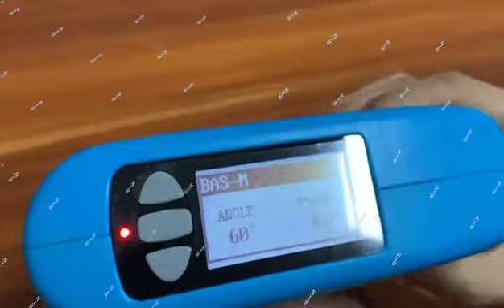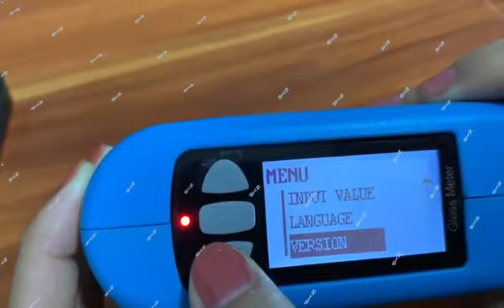SKZ117A auto gloss meter 60 degree coating stone plastic gloss testing machine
This video is to show the introduce of SKZ117A auto gloss meter 60 degree coating stone plastic gloss testing machine, kindly check and hope helpful, if there is any questions, kindly contact us: email: , or , whatapp: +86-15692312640,

Designed according to the national verification regulation of JJG696 standard, adopt long life light source, good repeatability, small volume, high precision and good stability. It is mainly used coatings, printing ink, paint, paint, wood, marble, granite, polishing brick, brick of pottery and porcelain, plastic, paper, metal and non-metallic materials to the surface of the mirror gloss measurement, more stable performance, more durable, more comfortable

Function:
1. One button to complete triangle measurement: one operation can complete three angle measurement; Measuring light incident angle meet ISO 2813 three measuring light incident angle. Three incident angle of mirror gloss meter is 20° , 60 °, 85 ° respectively
2. Optional angle mode: choose measuring angle or angle combination according to user needs.
3.Manually entering standard samples gloss data
4.Humanized design, good man-machine communication interface
5.Three angle can store 50000 testing records, storage structure is: 100 prototypes, each prototype with 500 testing data
6.Data browsing and viewing function
7. The machine has automatic shutdown function, low power warning functions, full data storage hint functions
8. USB communication interface to communicate with PC
9. PC software can be extended more functions.

Specification
SKZ117B
Measuring Angle : 20° 60° 85°
Measuring Range:
20°:0-2000GU
60°:0-1000 GU
85°:0-160 GU
Measuring Spot:
20°: 10x10 mm
60°:9x15 mm
85°:5x18 mm

SKZ117A
Measuring Angle: 60°
Measuring Range: 60°: 0-1000
Measuring Spot: 60°: 9x15

Measuring Spot: 0-1000:0.1 GU,  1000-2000:1 GU
Indication Error: ±1.5 GU
Zero Error: 0.2 GU
Working Temperature: 10℃ - 40℃
Humidity Range: less than 85%,without condensation
Power Adapter: Section 2 5 alkaline batteries/power adapter
Volume: 159x49x72 mm
Weight: 500 g